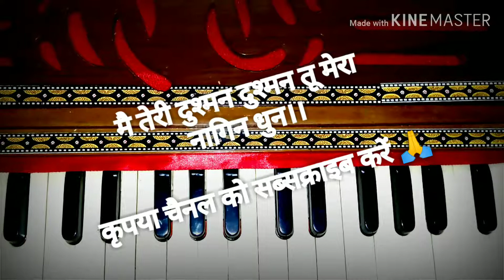मै तेरी दुश्मन दुश्मन तू मेरा मै नागिन तू सपेरा..